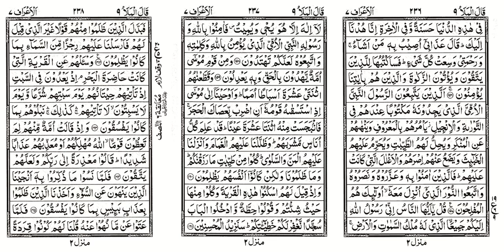Quran 0151 Suraha e Aaraaf R20 - Arabic To Urdu Audio Translation & Explanation